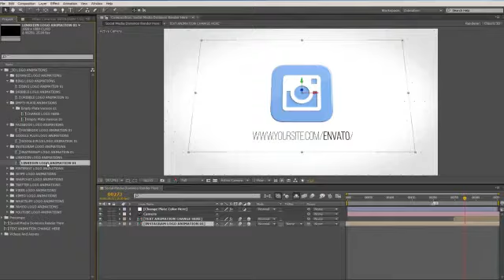Social Media Dominoes After Effects Template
Full HD Intro
Modular Project
3d Animated plates
17 Social Media logo icons animations
Place your own logo or text on Main Plate!
Easy Change end plate colors
Easy change text with your own
Music links from preview you can see in help file